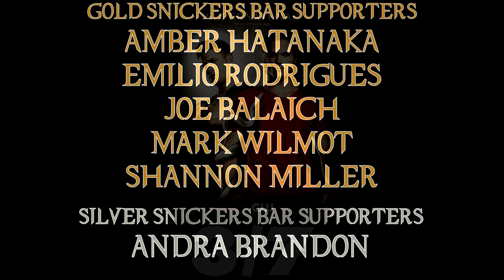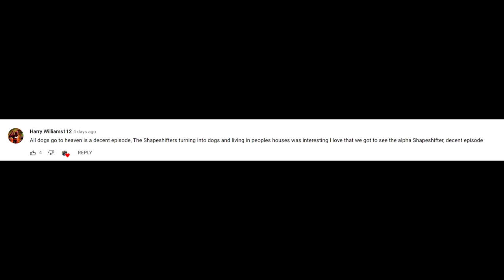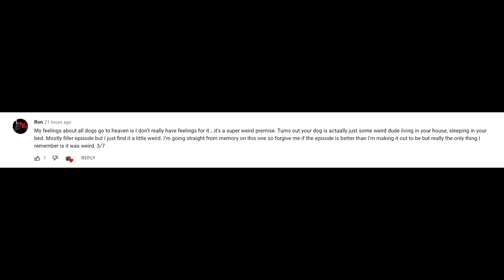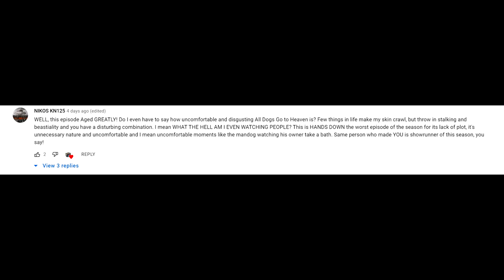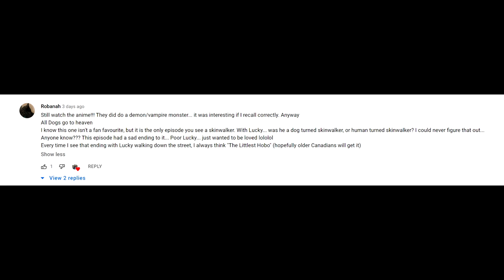Supernatural 06X08 All Dogs Go To Heaven Episode Review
Now come to the episode titled after the cute and sweet Don Bluth movie ... but this episode is anything but sweet ...